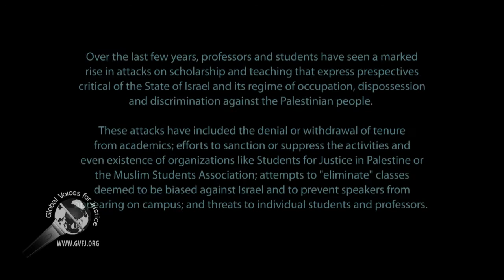Palestine, Israel and the Assault on Academic Freedon: David Lloyd Opening Remarks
This is the Opening Remarks by professor David Lloyd.

There were ten (10) segments--panel discussions and speakers--were held during the conference. This is 2 of 10.  Don't miss out on the Q & A segments, which contribute greatly to the discussions.